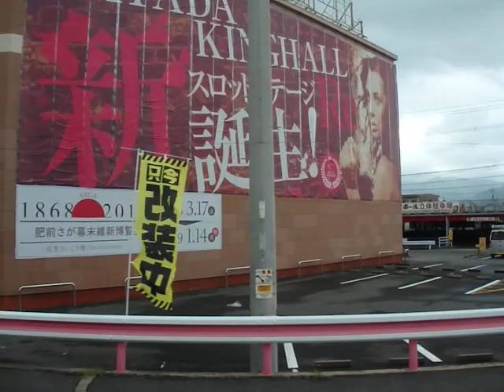昭和バス・からつ号(福岡1935：博多バスターミナル→唐津城入口・早稲田佐賀中学校高等学校前)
高速バス・からつ号の博多バスターミナル→西鉄天神高速バスターミナル→天神北ランプ(福岡都市高速)→(西九州自動車道)→(二丈浜玉道路)→鏡山下→丸宗→用尺南→栄町東→大手口→唐津城入口・早稲田佐賀中学校高等学校前結ぶ系統です。唐津城入口発着系統は下りの2本のみ運行です。

佐賀県北部の唐津市～九州最大の都市・福岡市を結ぶ路線です。競合相手としてはJR筑肥線がありますが、今や値段・本数・快適性の3つでは完全に高速バスが勝っています(筑肥線は定時運行が可能です)。日中でも10～30分間隔での運行で、昭和バスのドル箱路線です。

車両は日産ディーゼル製スペースランナーUAのKL-UA452TAN型(2004年式)です。西日本車体工業のE-Ⅱ型で、2000年～2012年にかけて製造された標準床の廉価版高速バス車両です。車内配置は2席＋2席の横4列・縦11列シートで、所要時間が比較的短いことからお手洗いは設置してありません。新製配置は唐津営業所(唐津所属時の陸運登録は佐賀200か295)で、前原営業所に転属後はいと・しま号を中心にからつ号やいまり号で運行おりましたが、2018年8月21日のダイヤ改正より福岡営業所に転属しております。

社内番号：0259